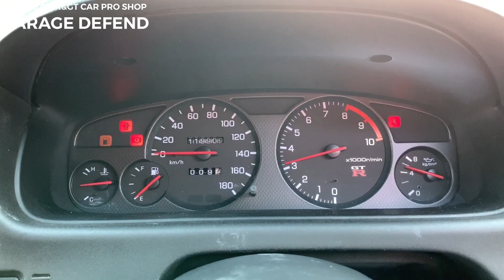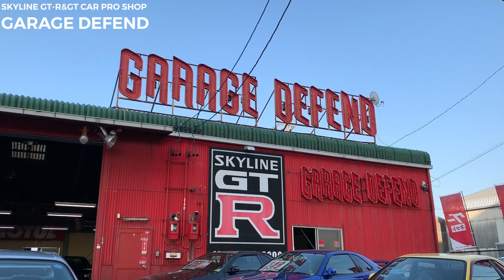ディフェンドグラフィック！！ 【DEFEND GRAPHICS】SKYLINE GT-R BCNR33 銀 H7年11.9万キロ